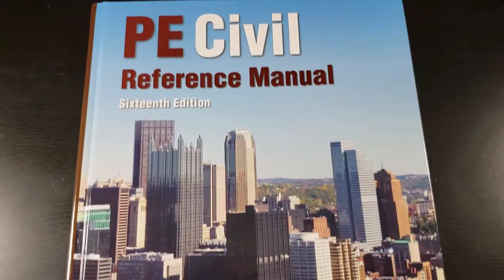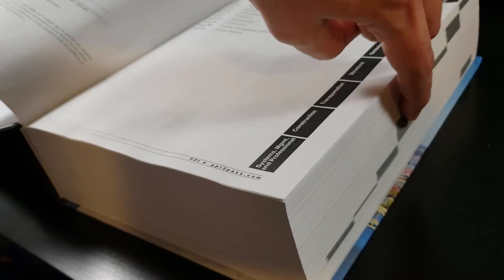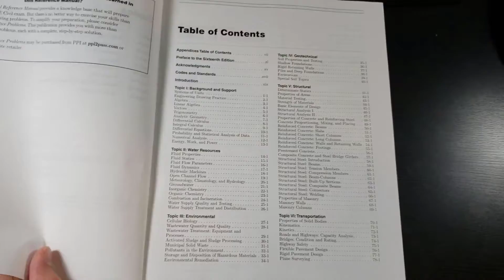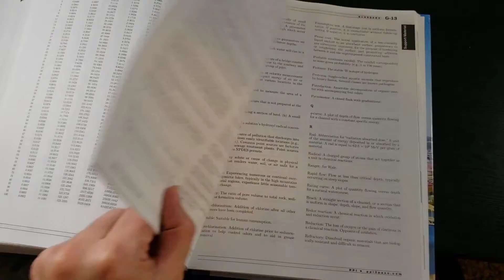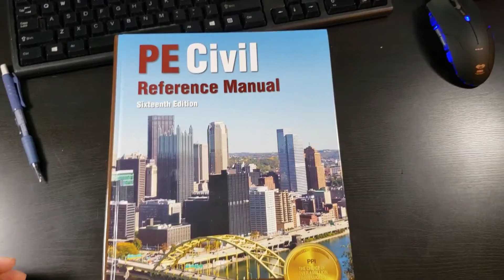Civil Engineering Academy - Civil Engineering Reference Manual "CERM" 16th Edition Book Review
The Civil Engineering Reference Manual has changed it's name to the PE Civil Reference Manual (still CERM for some reason).  This is the 16th edition that just came out this year (2018).  It is the go to reference for your civil PE exam.  Check out my own take of it and let me know if you have any questions on it!

PPI has partnered up with me to offer you a discount on  your books!

If you need exams, solved problems, or courses, make sure to check out our home base: civliengineeringacademy.com

Thanks for checking things out!

What do you think is the hardest depth exam to take on the PE?